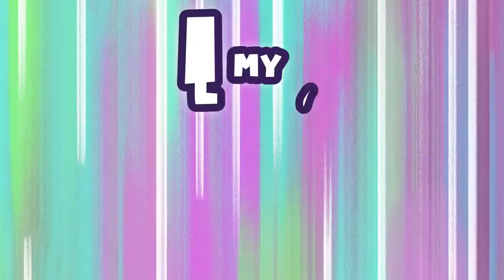My Little Pony: Contando a sua história | ENCONTRANDO O SEU LUGAR | COMPILAÇÃO | MLP